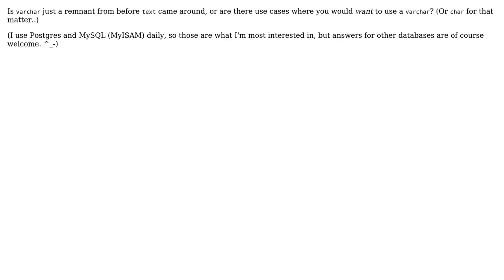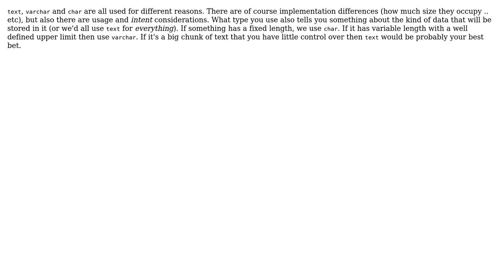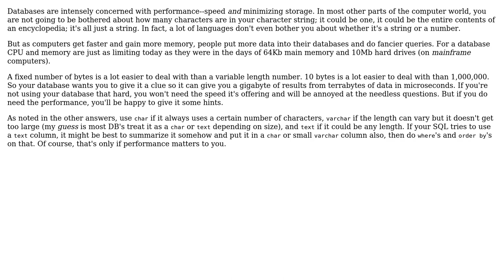Software Engineering: Is there any reason to use varchar over text columns in a database?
With thanks & praise to God, and with thanks to the many people who have made this project possible! | Content (except music & images) licensed under CC BY-SA | Music | Images & others | With thanks to user System Down user RalphChapin user Oded user Izkata and the Stack Exchange Network Trademarks are property of their respective owners. You are responsible for your own actions.